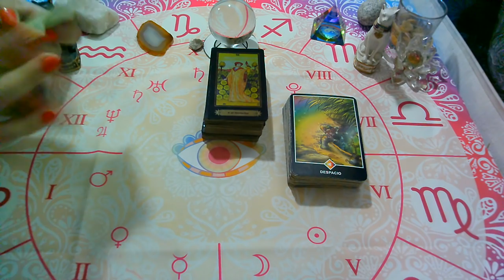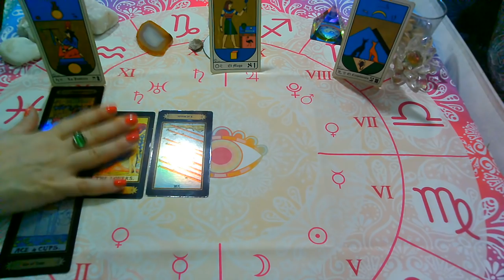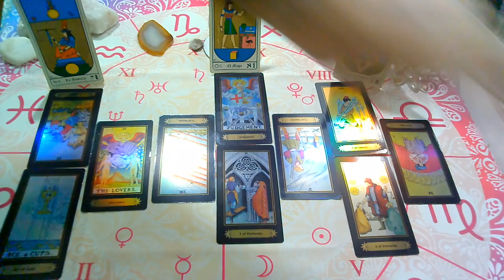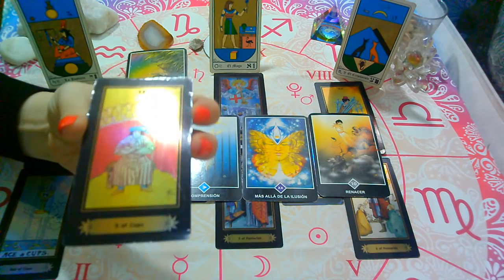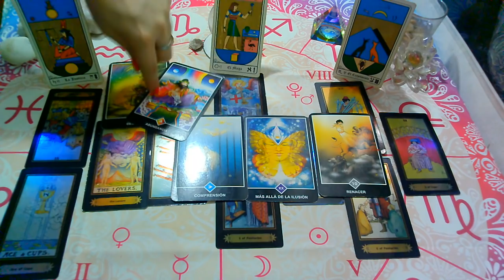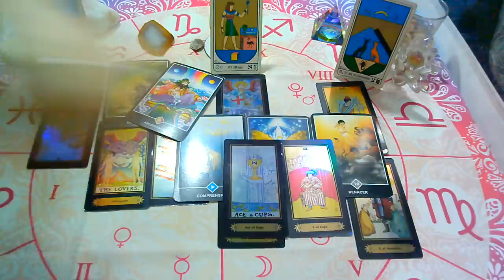MAYO 2020*CAPRICORNIO*♑😍Nueva Chance"EX PAREJA"Que siente?Que piensa?Que hará?(2da Semana)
💜FanPage FACEBOOK :
@Supernova tarot

Creative Commons.